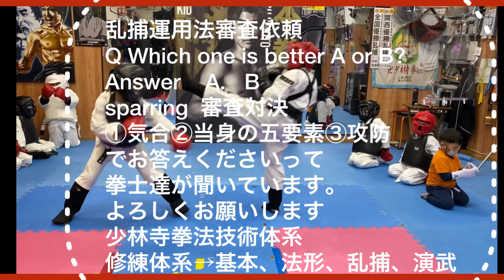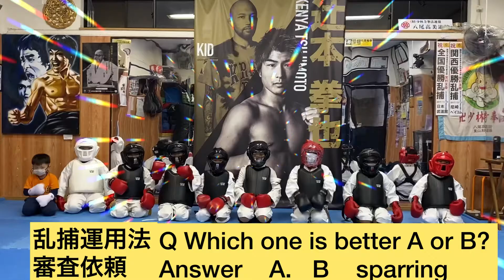一蹴拳命 乱捕運用法審査依頼Q Which one is better A or B? Answer A. Bsparring審査対決①気合②当身の五要素③攻防でお答えくださいお願いします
一蹴拳命
乱捕運用法審査依頼
Q Which one is better A or B?
Answer    A.   B チーム
sparring
審査対決
①気合②当身の五要素③攻防
でお答えくださいって
拳士達が聞いています。
よろしくお願いします
少林寺拳法技術体系
修練体系→基本、法形、乱捕、演武

人間国宝関西テレビ認定⬇️ ⬇️ ⬇️
スーパーテクニック
少林寺拳法八尾高美道院辻本一榮
八尾市少林寺拳法協会会長

skill upメソッド
Parling払受 打払 撃落受
backbone